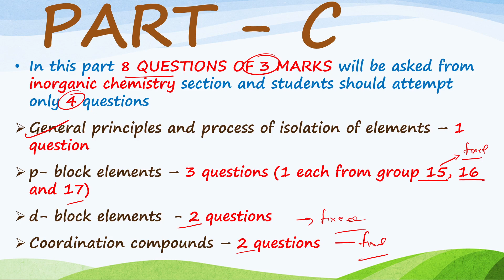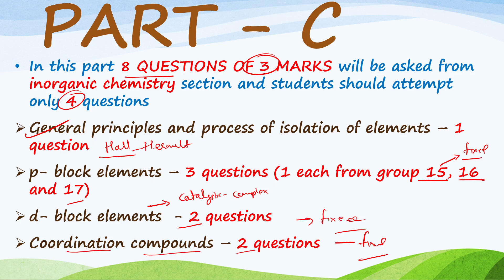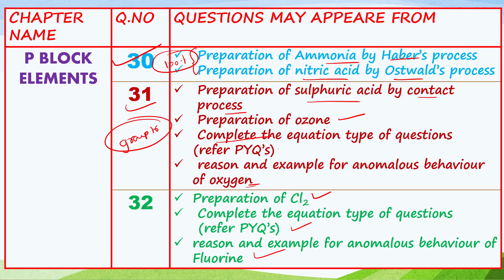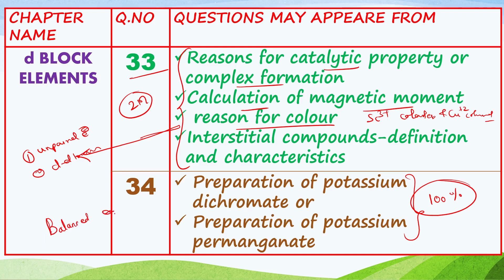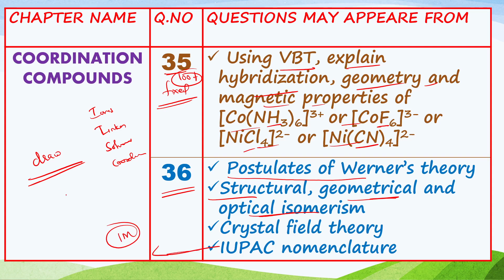CHEMISTRY PU 2 ANNUAL EXAM BOOSTER / PART C - 3 marks INORGANIC CHEMISTRY section/ TARGET 70 FOR 70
1. COORDINATION COMPOUNDS L-1  CLASS 12 NEET | CHEMTONICS # 3 | |JEE|CET| SYNOPSIS FOR NEET, JEE AND KCET

3. How to see HYBRIDISATION OF ANY central element. Very important concept for CET, NEET AND JEE EXAMS

5. ALCOHOLS, PHENOLS AND ETHERS I CLASS 12 I II PUC I SUPER 10 SERIES I KCET AND NEET I previous year PAPER SOLVED